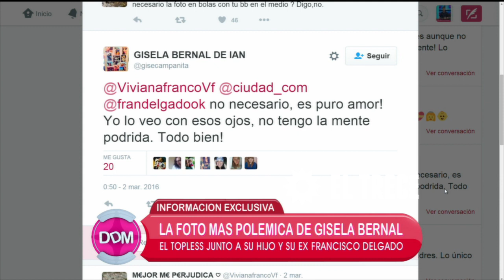El tuit de Gisela Bernal sobre su topless